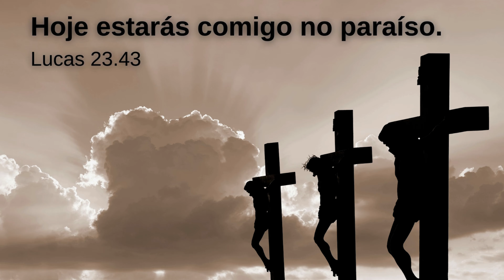O que a Bíblia diz sobre a reencarnação?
Será podemos morrer e acordar no corpo de uma outra pessoa? Será que podemos voltar a vida em forma animal? Vamos juntos observar o que a Bíblia tem a dizer.